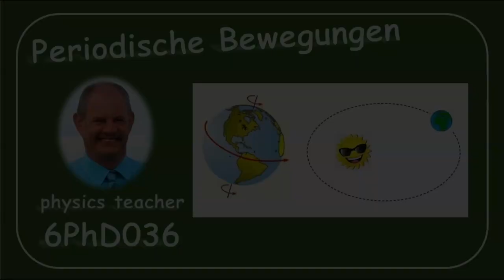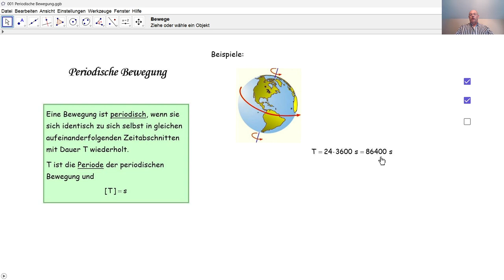Physik 6PhD036 Periodische Bewegungen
Was ist eine periodische Bewegung. Hier werden zwei konkrete Beispiele genannt.